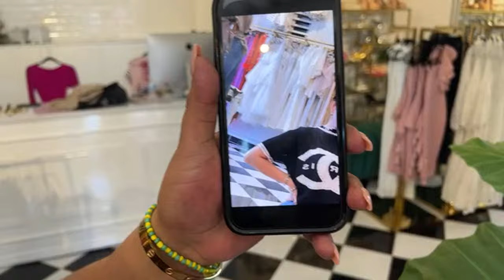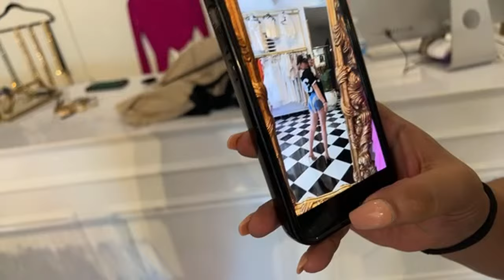en chictv donde se dice la verdad